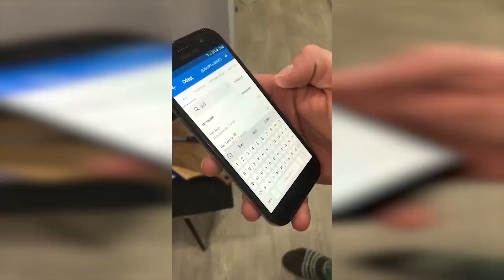Как поддерживать ФОРМУ круглый год? (Сушка тела)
В данном видео видео я поделюсь своим опытом по вопросу "как поддерживать форму круглый год" или "как удержать вес после похудения". Наша цель похудения или сушки тела так или иначе в удержании результата, а не во временном эффекте. И думаю никто не хочет похудеть на неделю, а затем снова страдать от лишнего жира, который успешно накопится после нарушения диеты. В данном видео я решил рассказать о том как плавно просушиться или похудеть и сохранить результат даже если вы не эктоморф и не обладаете быстрым обменом веществ, так как лично сам я эндоморф и с 20 лет весил более 120 кг при 25-30 и более процентах жира. Хотел бы посоветовать то, что подошло именно мне. Первое что нужно запомнить это то что не удастся в быстрый заход выйти на идеальный вес и в нём остаться если путь до него составляет 15-20 кг жира - ваше тело изменится от диеты для похудения и поддержания режима, но ваше пищевое поведение формировалось годами и за 3-4 месяца жесткого режима оно не перестроится. Этот процесс очень долгий и вам нужно привыкнуть питаться так как требует ваше новое тело и затем вы сможете есть всё что захотите, укладываясь в ваш бжу. Также вы должны выработать план действий, программу тренировок, которой будете постоянно придерживаться.